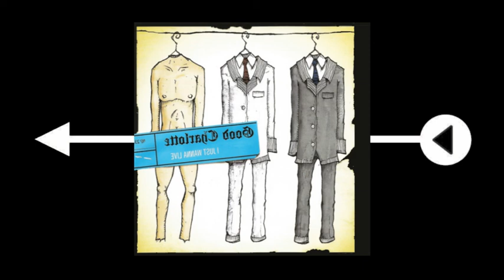Good Charlotte - I Just Wanna Live (Reversed)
◀ Evil Annaw Tsuj I - Ettolrahc Doog

Original Song:
▶ Good Charlotte - I Just Wanna Live